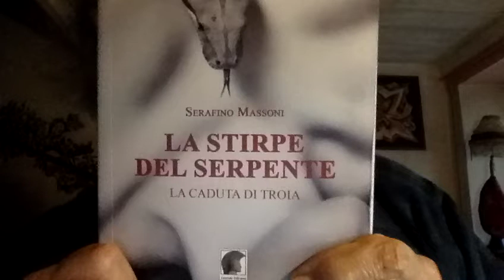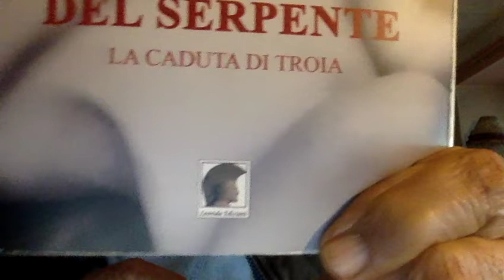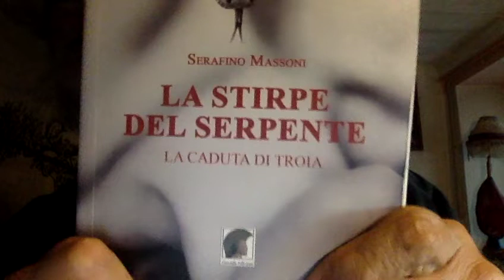Jole Santelli Governatrice della Calabria e Serafino Massoni